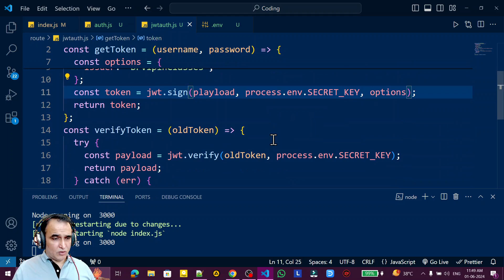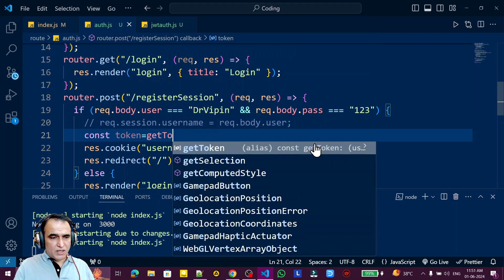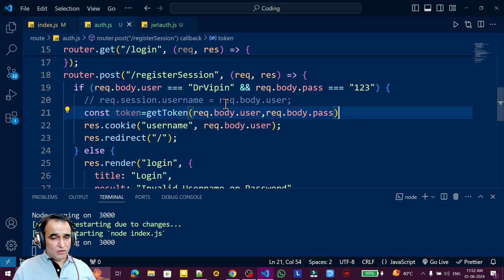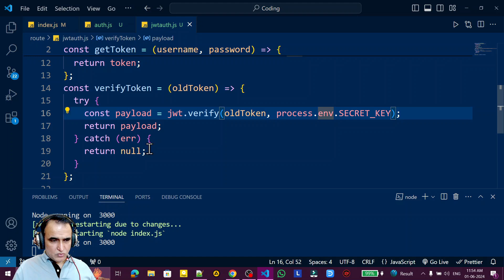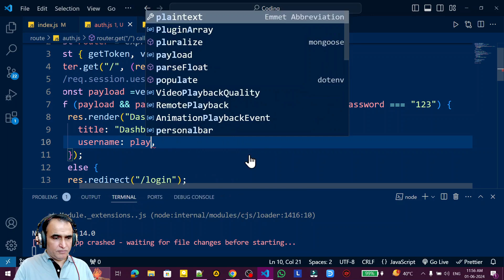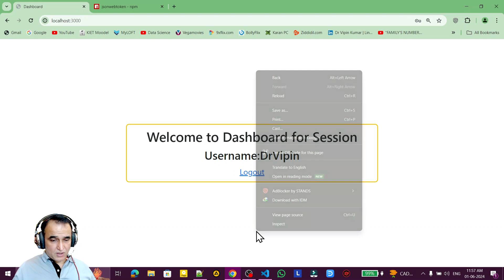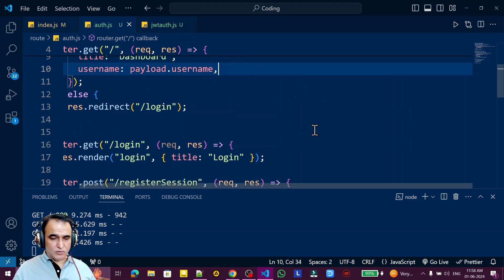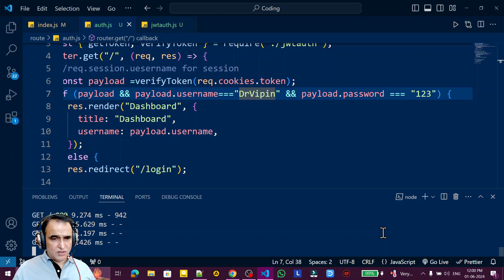Node js class in hindi 31- JWT Authentication with Cookies in Node JS Hindi | Dr Vipin Classes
Node JS in Hindi | Dr Vipin Classes

JWT Authentication with Cookies in Node JS